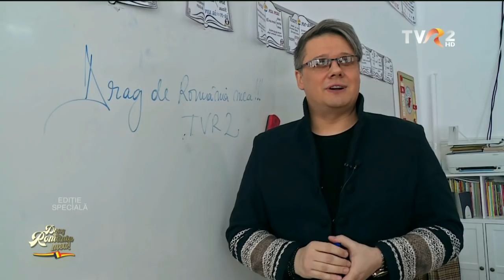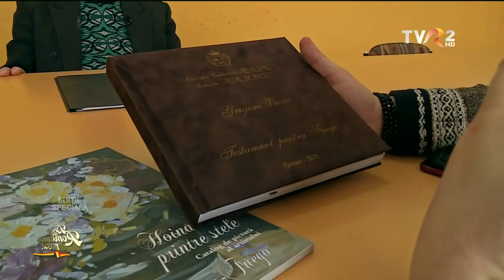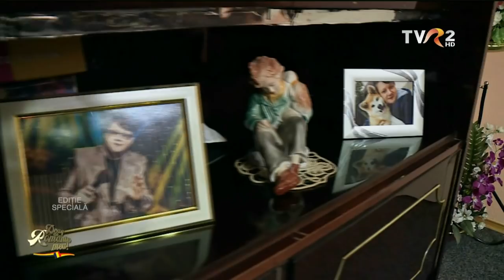Paul Surugiu-Fuego, acasă, la Turda (partea a doua)